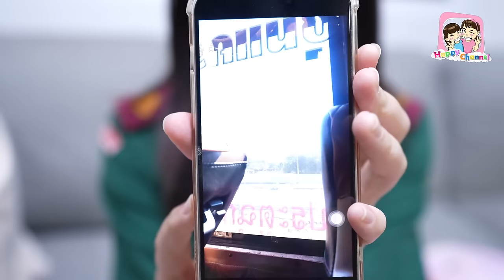ไปเข้าค่าย 3วัน 2คืน เล่าประสบการณ์ ค่ายลูกเสือหัตถวุฒิแคมป์ Happy Channel